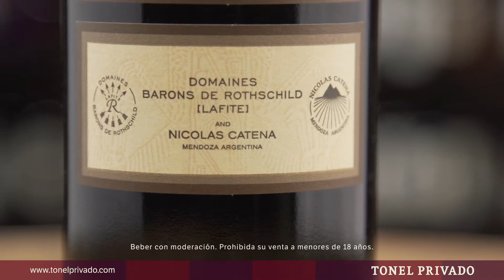CARO Blend lo compartimos de la mano de Fernando Buscema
Caro Blend de Malbec y Cabernet Sauvignon provienen de dos antiguas parcelas de Altamira y las Compuertas, pasa 18 meses en barrica de roble francés y un año en botella para que puedas disfrutarlo en su punto óptimo.